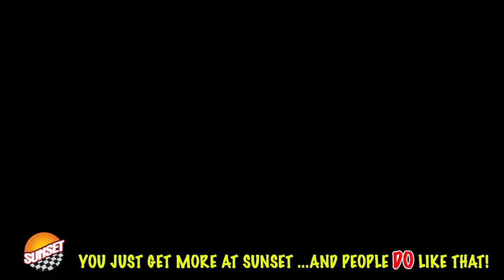2020 GMC Sierra 3500HD Denali Truck 1GT49WEY2LF317269